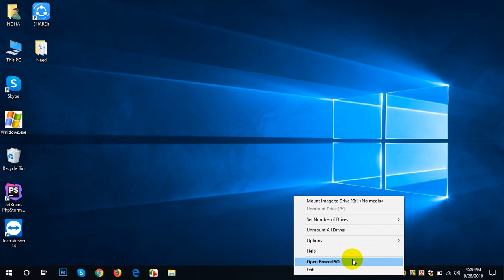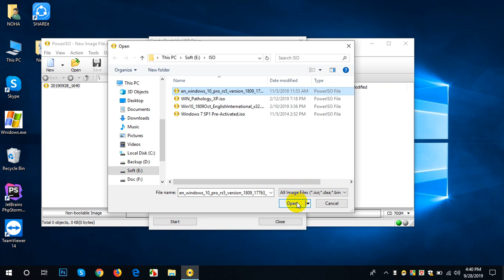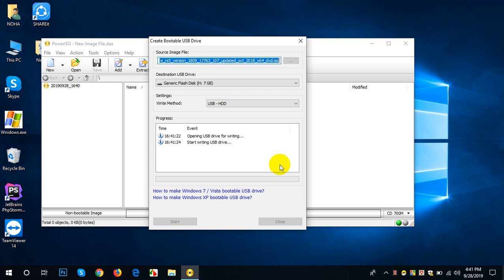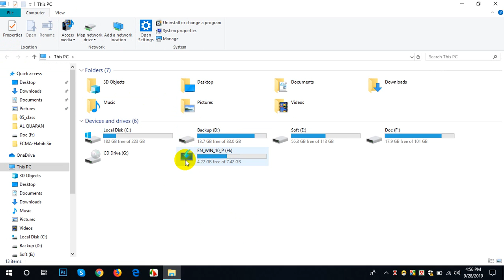How to Create Bootable USB Drive Win-10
Friends, today I shared a new video with you.